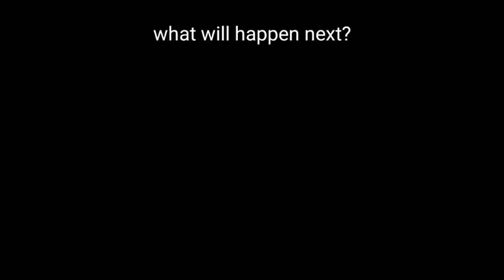bed wars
this game hard noe

original title was "last bedwars video"